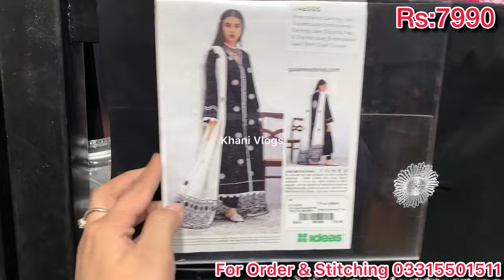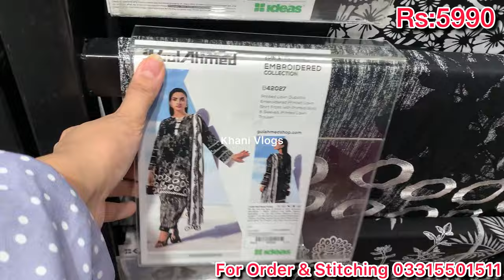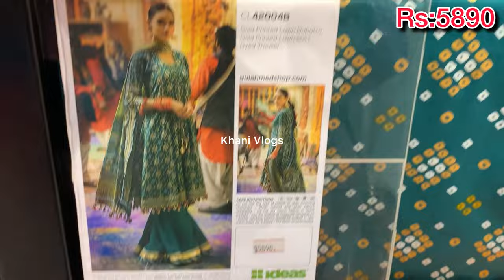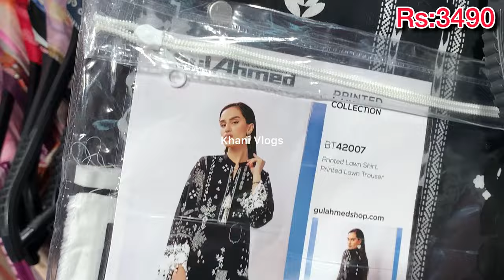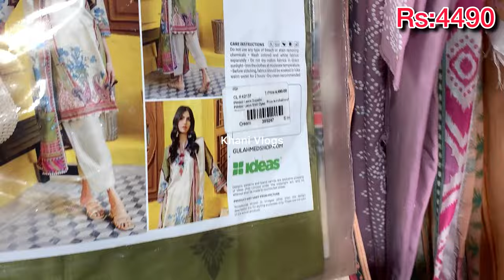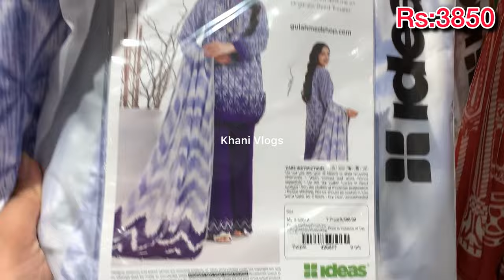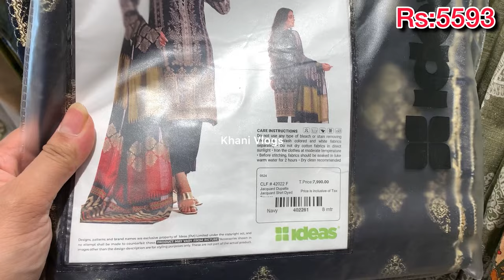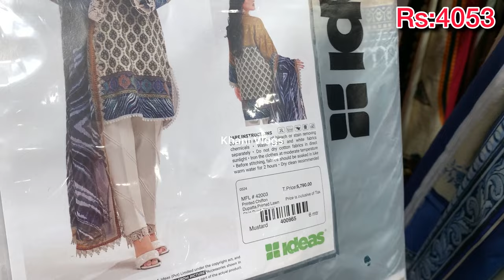Gul Ahmed 70% Off Sale 2024||Low & Affordable Prices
gulaahmed sale 2023
gul ahmed winter sale 2023 with prices